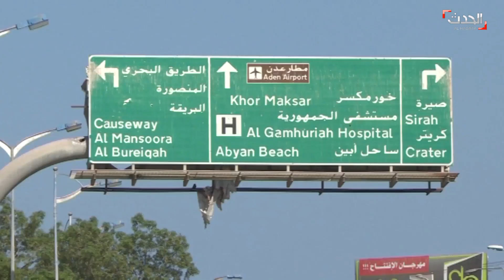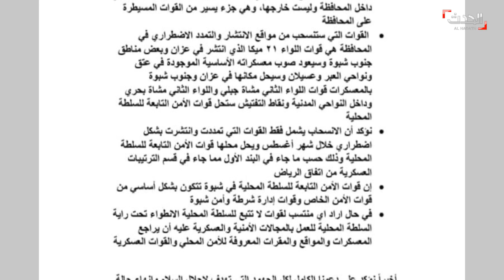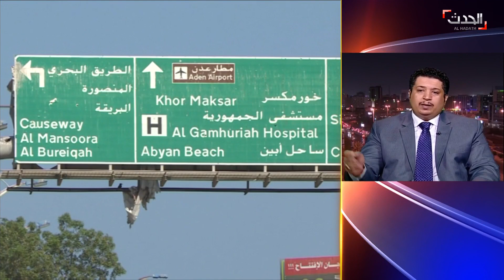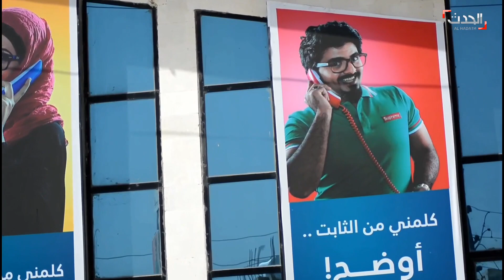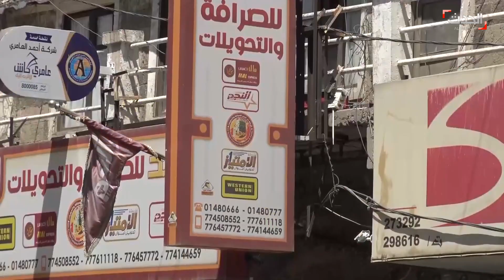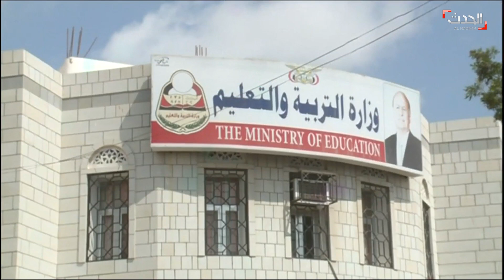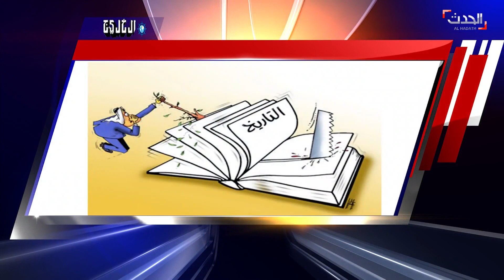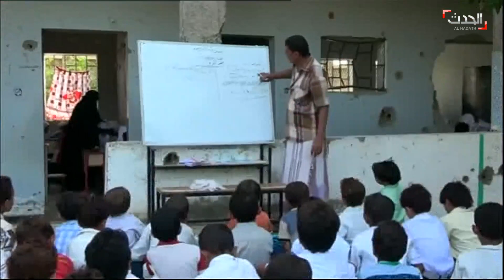الحدث اليمني: "الحدث" ترصد تدفق النازحين في حجة بعد تأمين المنطقة من ميليشيات الحوثي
الحدث اليمني 12 يناير 2020